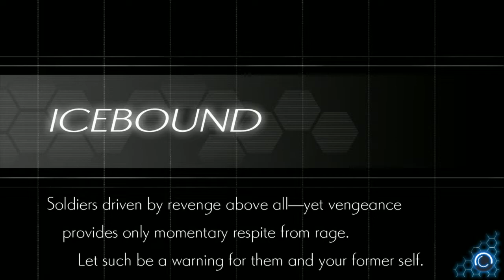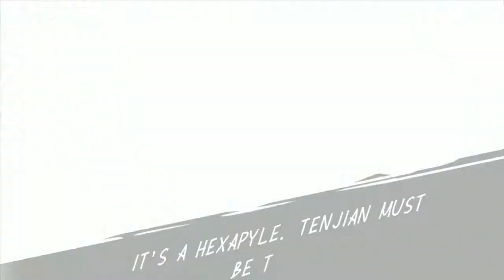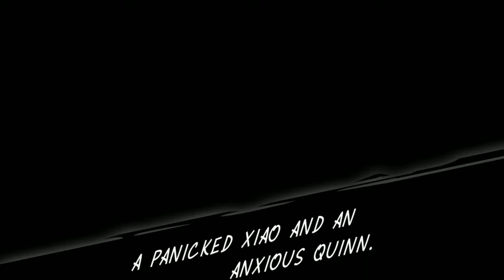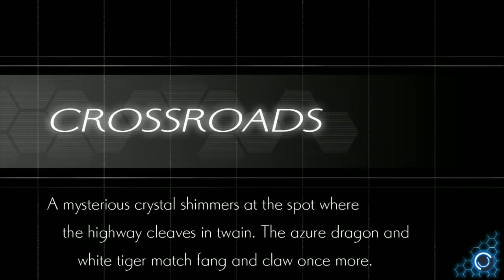The Frozen Swordsman (Azure Striker Gunvolt 2 Part 9)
(For both Copen and GV the final stage I've chosen is the same, so not much'll be different)
For this mission, we're tasked with freeing a luxury hotel from Eden forces, who've not only occupied, but have also frozen it over into an icy fortress.
The one responsible is Tenjian, whose power has reached new heights thanks to the mirror shard, and to make matters worse, we're not the only one after him...
00:00 Mission Briefing
00:55 Icebound
12:10 Disaster Strikes!